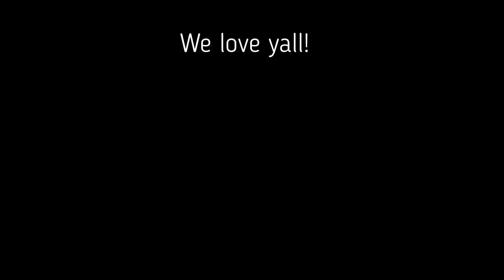Kids Seafood Mukbang Q&A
Heyyy guys! Sooooo, we decided to do a seafood mukbang and Q&A! That way, you guys can get to know us as sisters and individuals! We didn't know the questions beforehand so some will certainly catch us off guard!